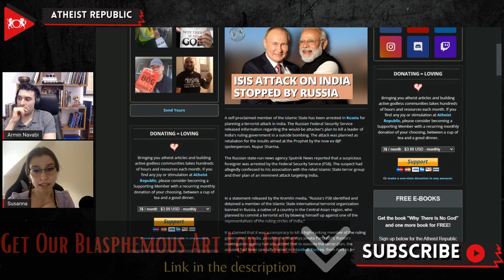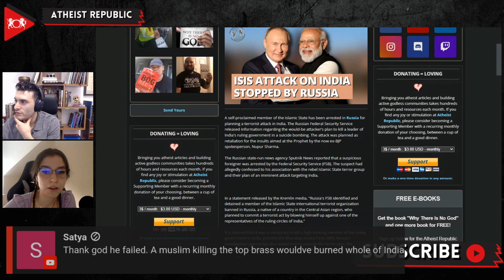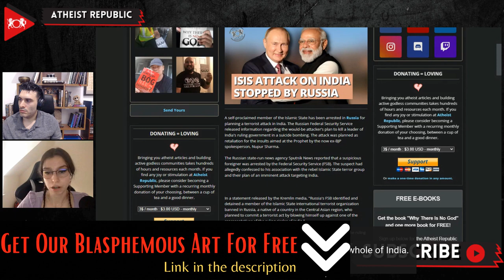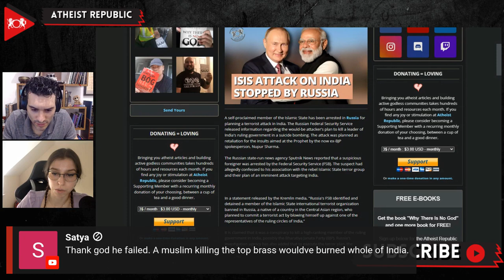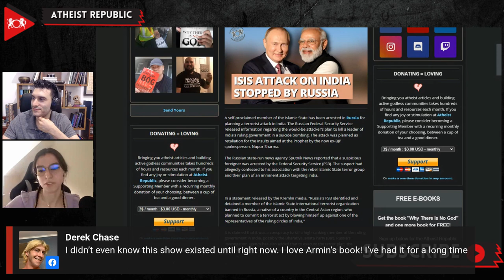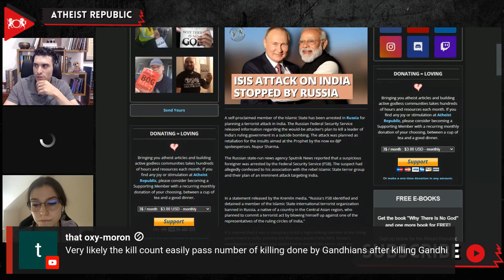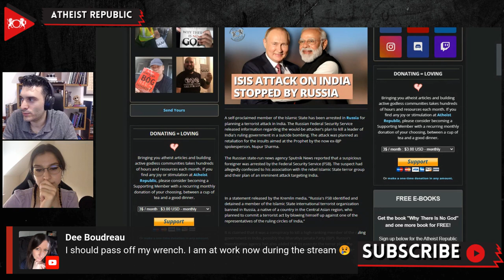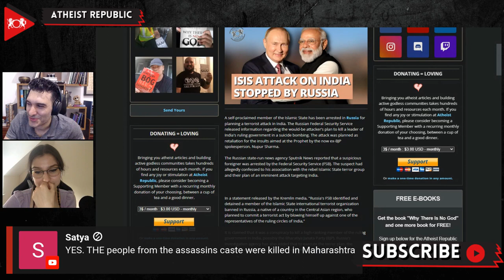ISIS Attack On India Stopped By Russia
A self-proclaimed member of the Islamic State has been arrested in Russia for planning a terrorist attack in India. The Russian Federal Security Service released information regarding the would-be attacker's plan to kill a leader of India's ruling government in a suicide bombing. The attack was planned as retaliation for the "insults" aimed at the Prophet Muhammad by the now ex-BJP spokesperson, Nupur Sharma. In a statement released by Russian state-run media, "Russia's FSB identified and detained a member of the Islamic State international terrorist organization banned in Russia, a native of a country in the Central Asian region, who planned to commit a terrorist act by blowing himself up against one of the representatives of the ruling circles of India." It is claimed that it was a conspiracy to kill a high-ranking member of the Bharatiya Janata Party (BJP). Russia's investigation agency has also added that to execute the terror plan, the accused had been trained in Istanbul, Turkey, by ISIS recruiters. In the video, the accused, identified as "Azamov," stated, "In India, I was to be met and given all the necessary things to commit an act of terrorism at the behest of the Islamic State for insulting Prophet Muhammad." A probe was started by the Indian officials investigating the case as they await formal evidence from Russia.

Source:
Location: India/Russia